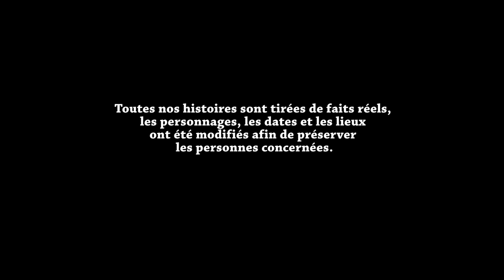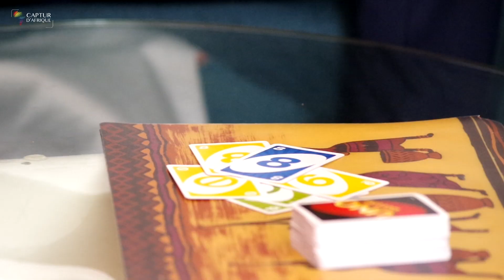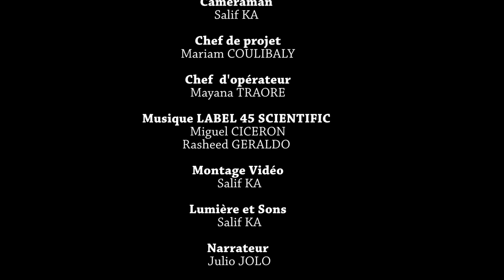Le conseiller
Serie#confessions#amour#conseil#

Amlink.TV a pour vocation de réunir des Labels Africains Indépendants de qualité,  spécialisés en musique et en entertainment.